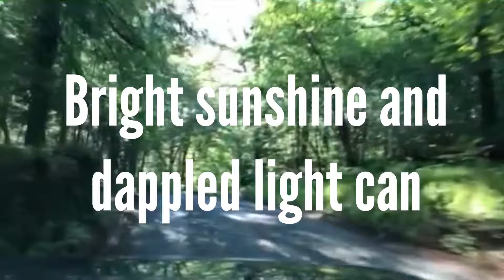Bright sunshine can blind drivers so wear pink or orange to stand out in the countryside by EQUISAFE